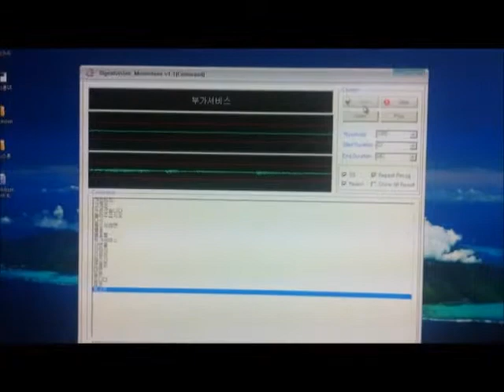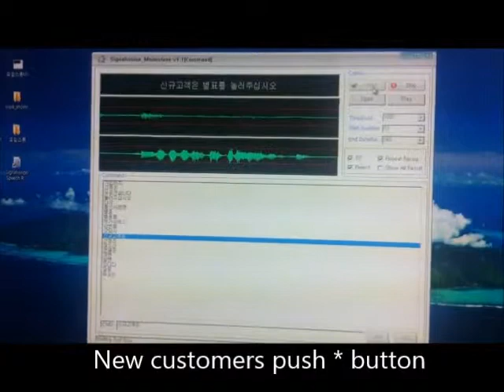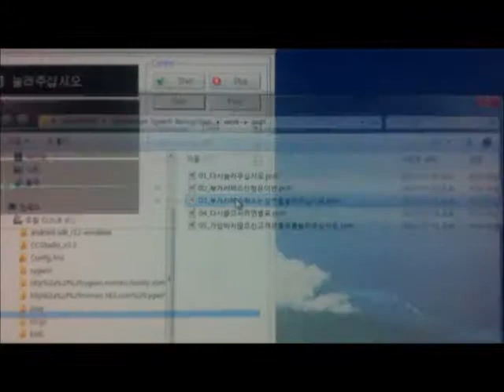[signalvisionkorea] consecutive speech recognition-연속음성인식(English subtitle)